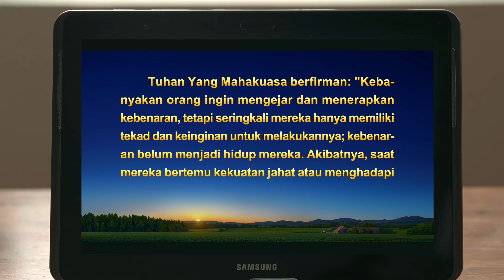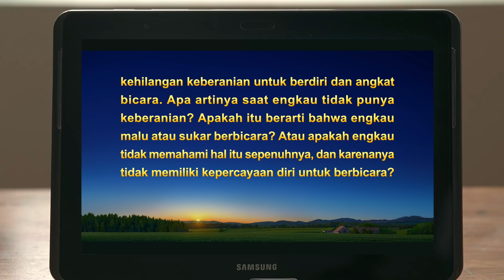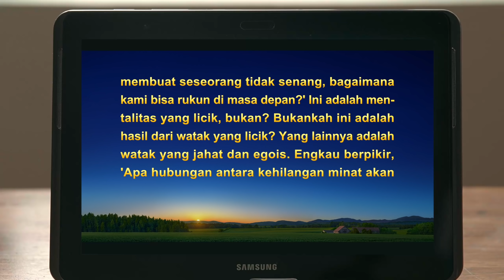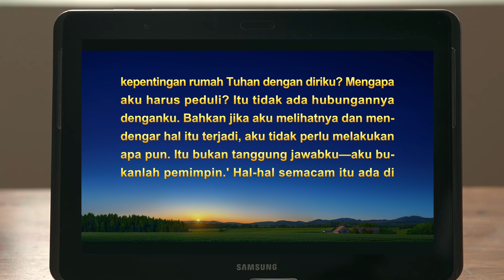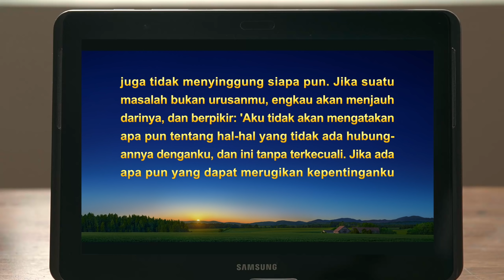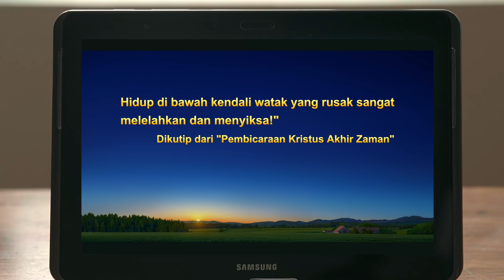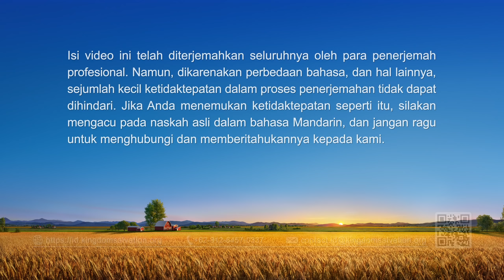Kesaksian Rohani 2022 - "Melaporkan Pemimpin Palsu: Jalan Bergelombang"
Di hari-hari tanpa Tuhan, hidup ini penuh dengan kegelapan dan penderitaan. Apakah Anda bersedia untuk belajar firman Tuhan dan dekat dengan Tuhan, serta mendapatkan sukacita dan kedamaian yang datang dari Tuhan?

Dia pemimpin gereja yang menyadari bahwa rekannya, Saudari Lin, selalu mengutarakan doktrin, meninggikan diri, pamer di pertemuan, sewenang-wenang dan otoriter dalam menjalankan tugas, serta tidak menerima kebenaran sama sekali. Jadi, tokoh utama memutuskan Saudari Lin adalah pemimpin palsu. Namun, setelah dua kali menyingkap dan melaporkan Saudari Lin kepada atasannya, dia justru dipangkas dan ditangani dengan keras. Apa yang terjadi selama proses itu? Bisakah dia menjunjung prinsip serta terus menyingkap dan melaporkan pemimpin palsu ini?